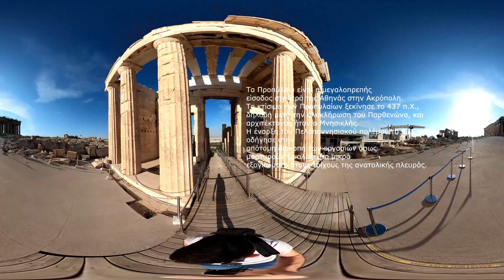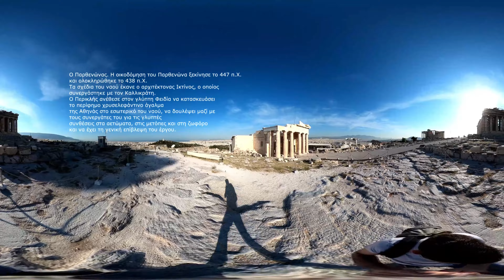Περιήγηση στην Ακρόπολη (360) in 4K | Stef Harlaftis Studios